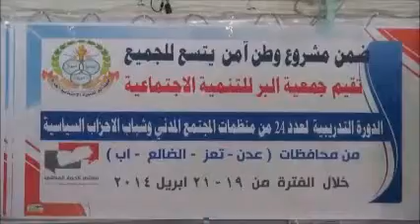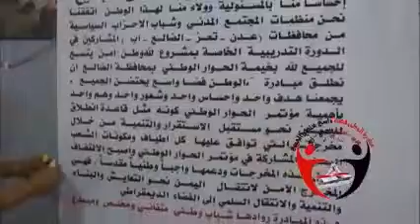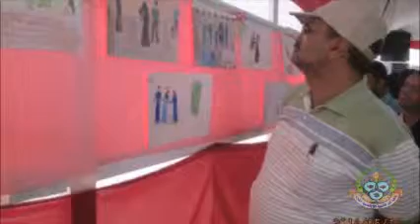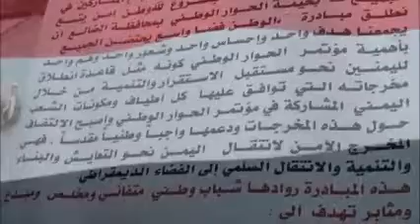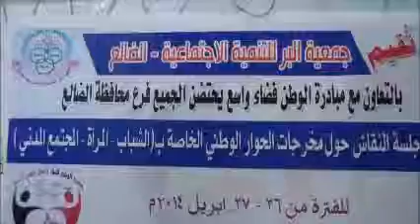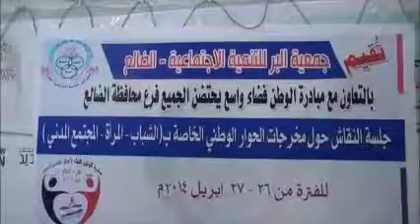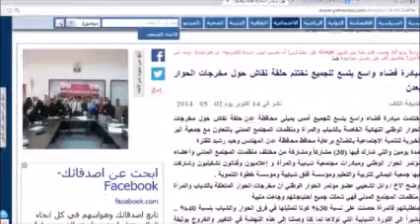تقرير وثائقي | جمعية البر للتنمية الاجتماعية | الضالع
تقرقر